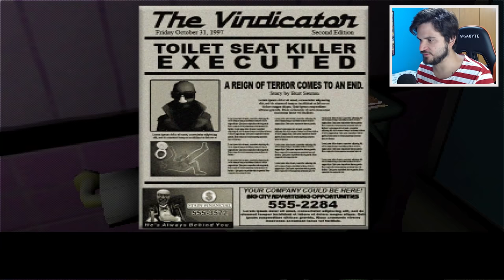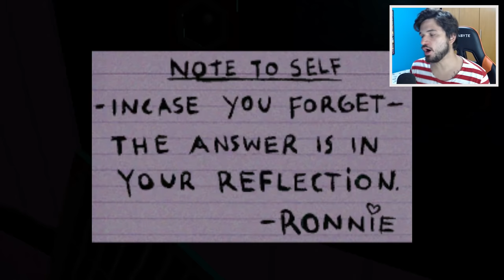EU NUNCA MAIS VOU SENTAR NUMA PRIVADA PRO RESTO DA MINHA VIDA! - Death Flush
Quem poderia imaginar que uma simples privada iria causar tanto problema! SARAIVA O LIKE E COMPARTILHA!